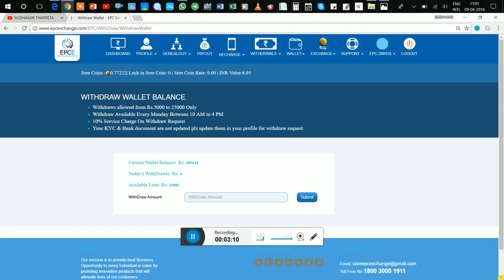EPCE LATEST UPDATE (09-04-2018) Go for Payments (One Day)...EPC Exchange...???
I am not company affliate, Just a member and Happy, enjoy to join this company and use this particular opportunity...I hope u will join soon.

EPC Full Plan:

💯 Bina REFERRAL ke DAILY AUTO BANK Payout 💯

➡ Just Launched
An E-Commerce Company in MLM having Payment Gateway System

✅ Daily Bank Account Withdrawal

✅ Start with Packages 👇🏻

✅ Online Facility by EPC👇🏼
➡ Mobile Recharge 📲
➡ Bus Ticket 🚌
➡ Train Ticket 🚂
➡ Online Shoping 🛍

➡ Daily Promo Bonus (ROI) for 200 Days
➡ Daily Promo Booster Income (₹30 - ₹1,000) for 200 Days
➡ 5% Direct Referral Bonus
➡ 10% Binary Matching Bonus (1:1 Ratio)
➡ Awards & Rewards
➡ Binary Capping upto ₹1,00,000 Daily & Power Leg Carry Forward

Position : RIGHT

⏩ Team Availability
Andhra Pradesh, Telangana, Gujarat, West Bengal, Karnataka, Tamilnadu